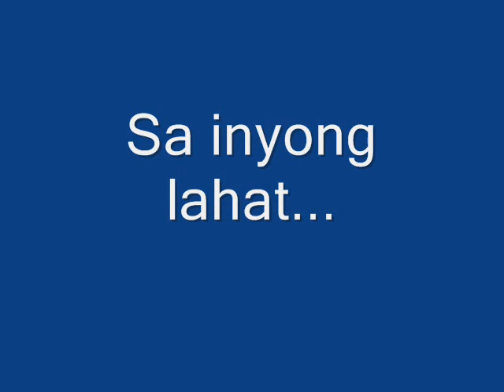gladys scandal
astig walang katapat